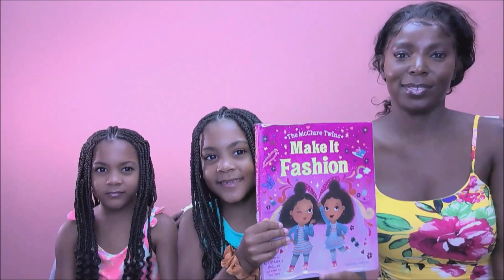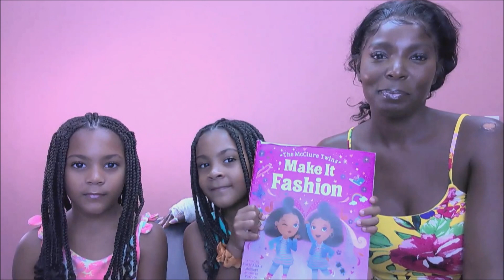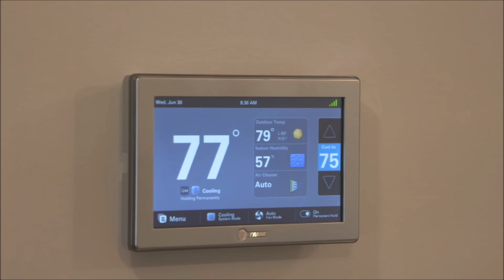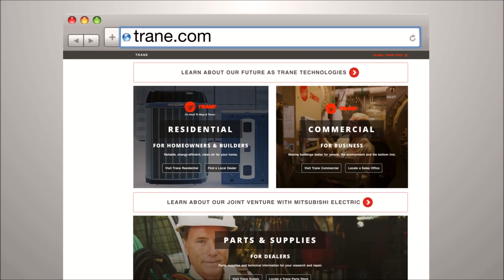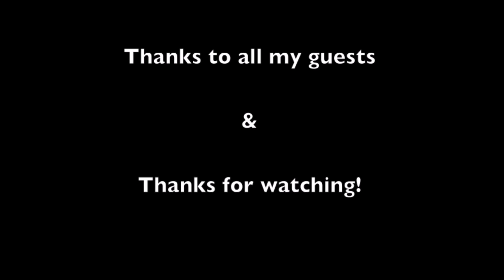The Everett Silver Show w/ Gail Devers, Dr. Jan Pol, Ava & Alexis McClure, Ami, Dr. Gary Lelli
late night talk show